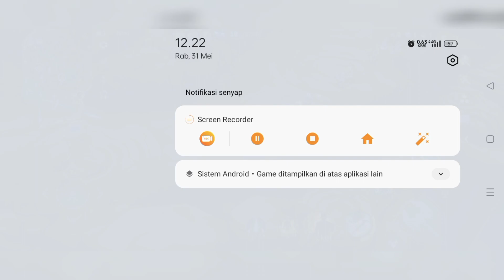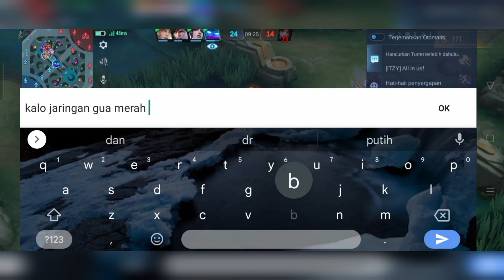Jaringan Bikin Emosi Sumpah Dah, Dari Awal Game Sampai End Game‼️ MOBILE LEGENDS : BANG BANG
•Dan jangan lupa nyalain notifikasi loncengnya yah guys, supaya tidak ketinggalan video-video terbarunya .